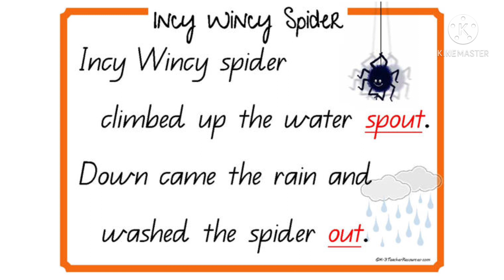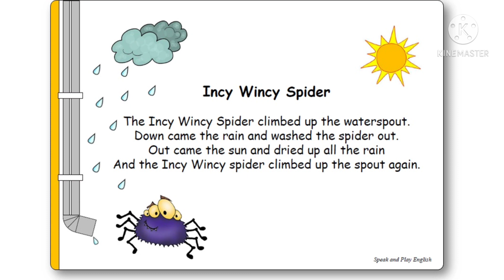Incy wincy Spider